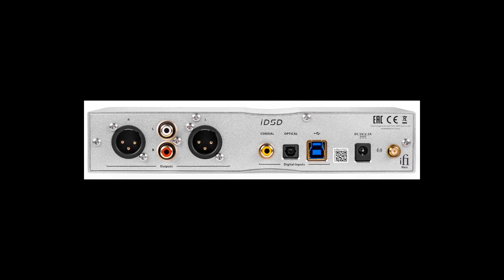Fool's Errand by Jeffrey S. Stephens Interview on The Chris Voss Show Podcast